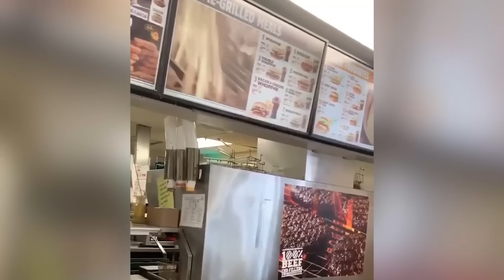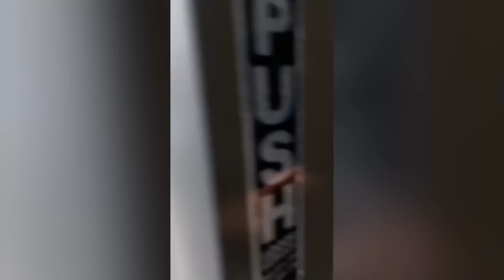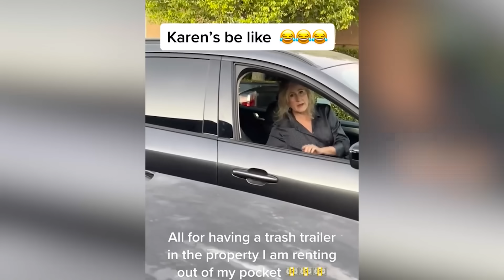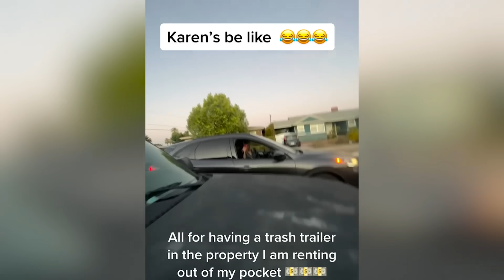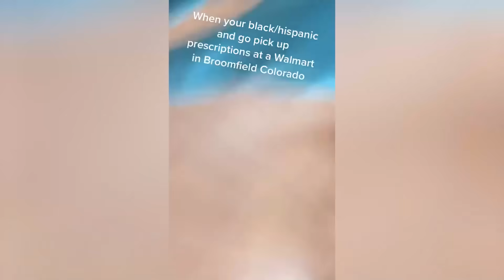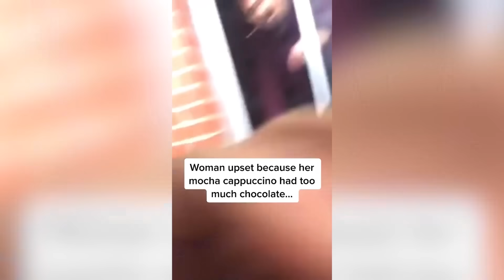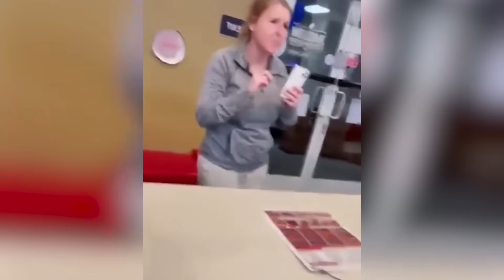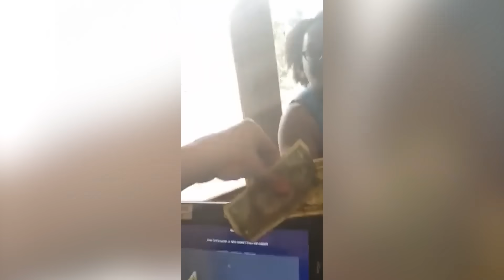1 Hour Of Karens Messing With The Wrong People..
1 Hour Of Karens Messing With The Wrong People..